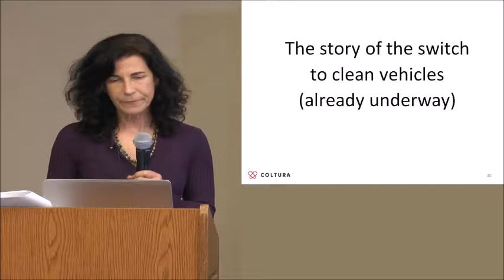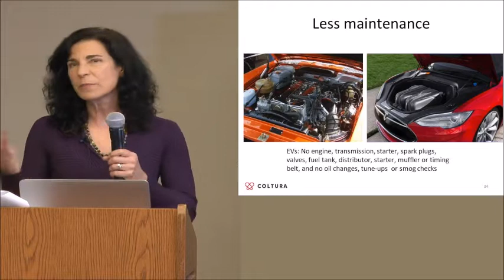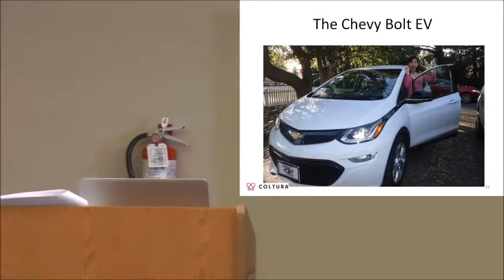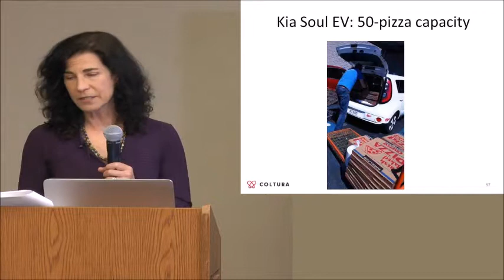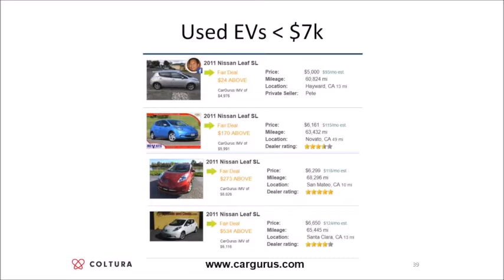Don’t Be Fuelish (Part 2)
“Coltura Co Executive Director Janelle London’s talk on the future of passenger vehicles in California is now available! Big shout-out to GreenTown Los Altos and Margie Suozzo for hosting the talk and arranging the recording, and to Midpen Media Center and Rick Row for recording and editing.”